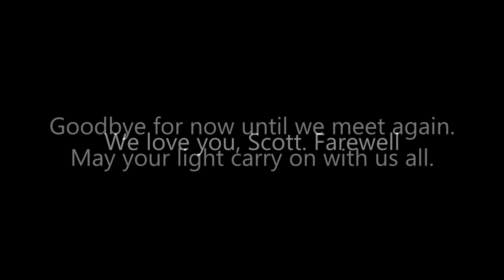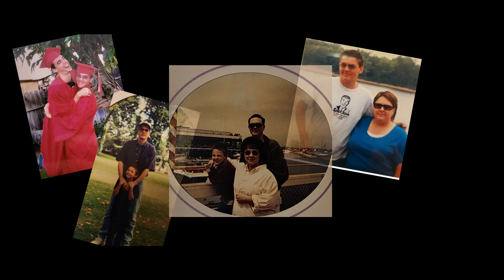A Warriors Farewell | A Dark and Darker Tribute to Scotty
Hello Everyone. I've taken a small break from my normal uploads to take time to grieve the loss of my best friend Scott. I wanted to take time to make something special and to honor him the best way that I can with what I have and my abilities. I know this may not be understood by many but it is my way of saying my final goodbyes to Scott. I know this isn't the most professional cinematic in the world and my skill level doesn't even come close to what I wish I could make. I am still proud of it and I am proud to have had a great friend like Scott. Farewell, till next time. I love you, brother.